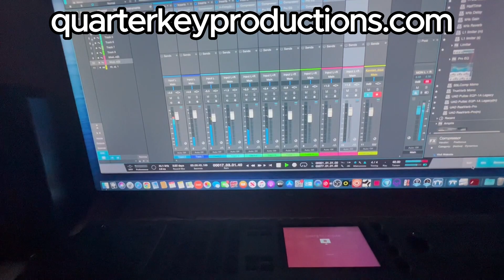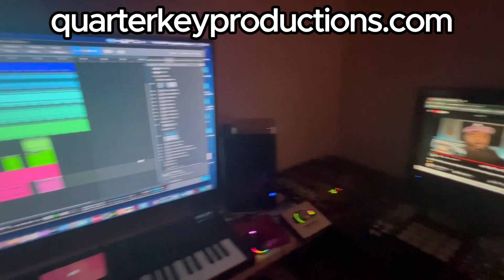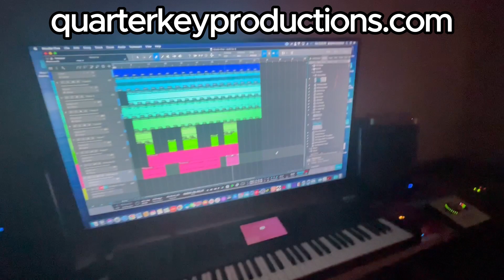lease my beats at quarterkeyproductions.com